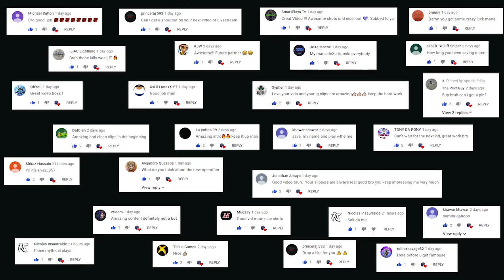TOP 5 PLAYS OF THE WEEK #7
Episode #7 of top 5 clips of the week! Some insane clips this week I hope you guys have enjoyed this episode!

- BO4 Only
- Trickshots allowed
- Snipers Quad+ Onscreen